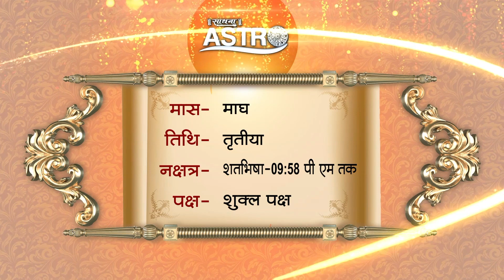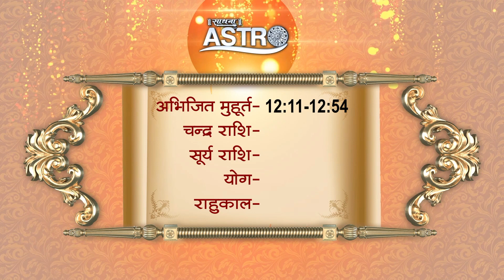Aaj Ka Panchaang । 24 January 2023 | Sadhna Astro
Thanks.